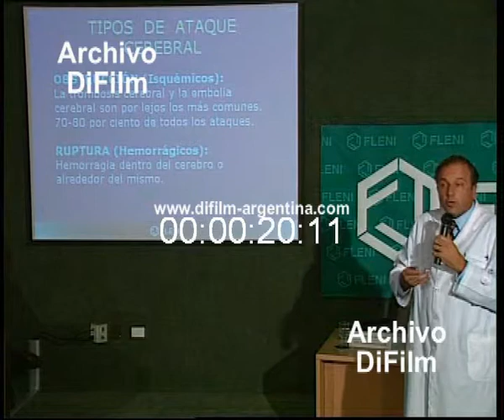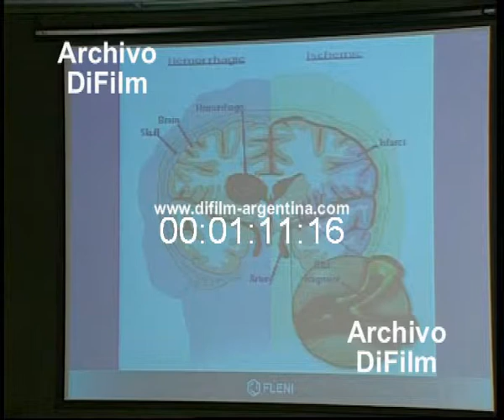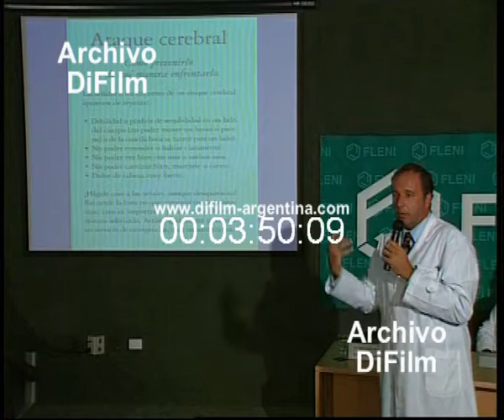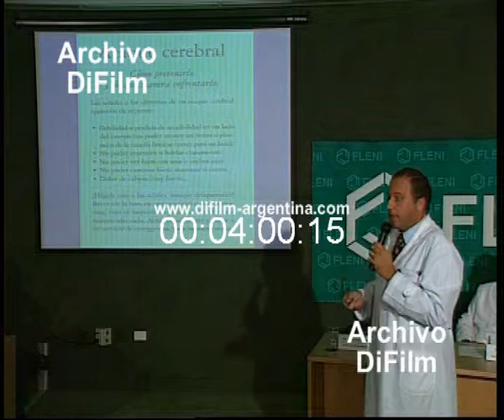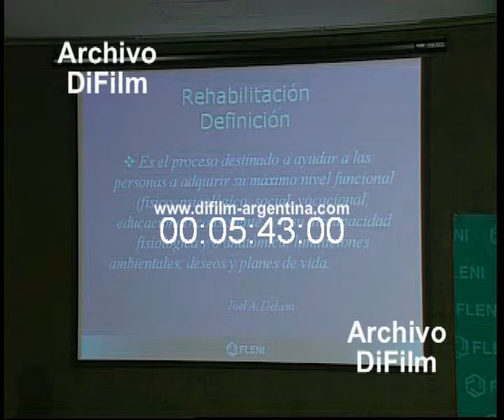DiFilm - Conferencia clinica Fleni distintos tipos de ataque cerebral ACV (2003)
CONSULTAS PARA ADQUIRIR VIDEOS A: - Caso Malena Mendizabal: Conferencia en la clinica Fleni sobres distintos tipos de ataque cerebral cerebrovascular ACV. Lisandro Olmos (Director Medico del CR). Sebastian Ameriso. Christian Van Gelderen.
Fecha: 2003
Duración: 6 minutos 5 segundos
Código: BC-2257